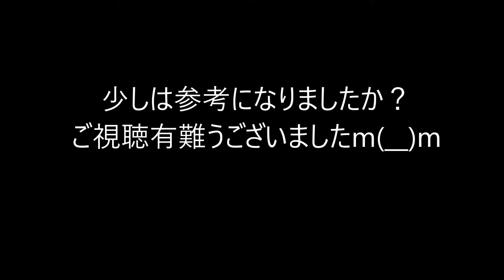【うつ伏せ下半身～仰向け】ゆっくり施術④ほぐし整体【Massage】【ASMR】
2016.10/12修正
120分でなく1時間20分でしたm(__)m

2017年5月より　18時にほぼ毎日投稿！

木、金、土は秩父の自宅サロンで営業しています。
日、月、火、水は都内某所で更なるレベルアップを目指しながらチェーン店で働いております。
自宅サロンでは、リーズナブル価格でより良い技術を提供しております。
整体の資格を持ち
世界の指圧師KENさんのKEN指圧講座
ガチガチ専門のガチガチ専門ほぐし術講座
他色々な技術を取り入れて軽くて効くテクニックを得意としております！
特に、首、肩周辺のほぐしに力を入れております。

アジアン古式セラピーワット&ワットセラピストスクール タイ古式マッサージ委員会